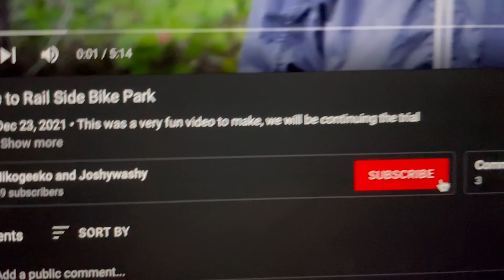Stevie smith Bike Park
music
Music from Uppbeat (free for Creators!):

Bikes
Bike
Bike park
Riding bikes
Bike jumps